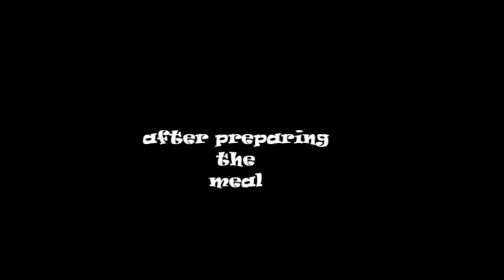sasusaku movie haunted past part 3